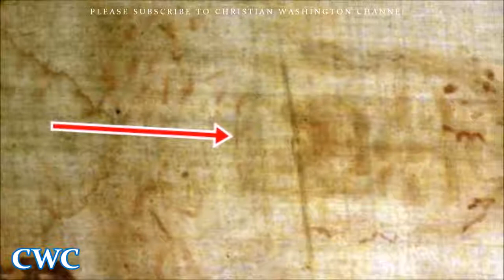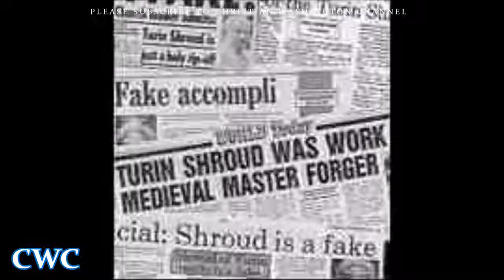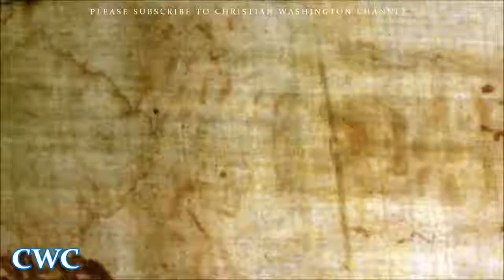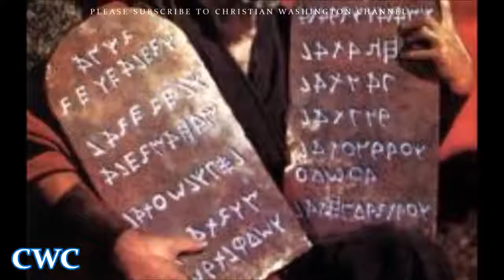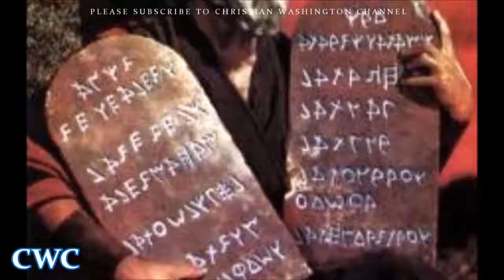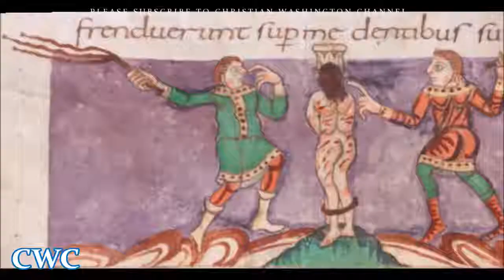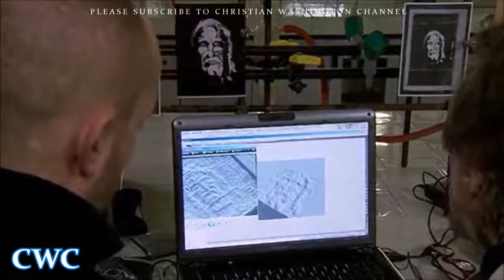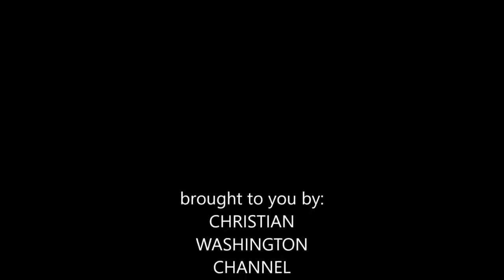TURIN SHROUD A HOAX! Scientist Shows How To Make Perfect Replica of Shroud: NEW VIDEO!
The Shroud of Turin or Turin Shroud (Italian: Sindone di Torino, Sacra Sindone [ˈsaːkra ˈsindone] or Santa Sindone) is a length of linen cloth bearing the image of a man who is alleged to be Jesus of Nazareth. The cloth itself is believed by some to be the burial shroud he was wrapped in when he was buried after crucifixion although three radiocarbon dating tests in 1988 dated a sample of the cloth to the Middle Ages. The shroud is kept in the royal chapel of the Cathedral of Saint John the Baptist in Turin, northern Italy. The Catholic Church has neither formally endorsed nor rejected the shroud, but in 1958 Pope Pius XII approved of the image in association with the devotion to the Holy Face of Jesus. Pope John Paul II called the Shroud "a mirror of the Gospel".

The origins of the shroud and its images are the subject of intense debate among theologians, historians and other researchers. Diverse arguments have been made in scientific and popular publications claiming to prove that the cloth is the authentic burial shroud of Jesus, based on disciplines ranging from chemistry to biology and medical forensics to optical image analysis. In 1988, three radiocarbon dating tests dated a corner piece of the shroud from the Middle Ages, between the years 1260 and 1390, which is consistent with the shroud's first known exhibition in France in 1357. Certain shroud researchers have challenged the dating, arguing the results were skewed by the introduction of material from the middle ages to the portion of the shroud used for radiocarbon dating. However none of the hypotheses challenging the radiocarbon dating have been scientifically proven.

The image on the shroud is much clearer in black-and-white negative than in its natural sepia color, and this negative image was first observed in 1898 on the reverse photographic plate of amateur photographer Secondo Pia, who was allowed to photograph it while it was being exhibited. A variety of methods have been proposed for the formation of the image, but the actual method used has not yet been conclusively identified. Despite numerous investigations and tests, the status of the Shroud of Turin remains murky, and the nature of the image and how it was fixed on the cloth remain puzzling. The shroud continues to be both intensely studied and controversial.